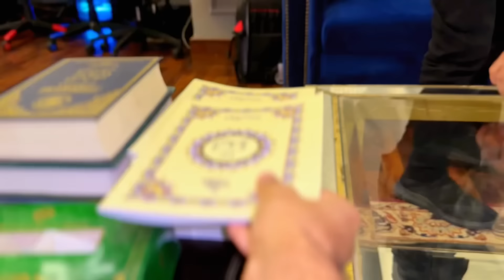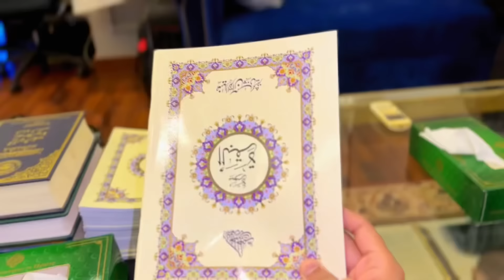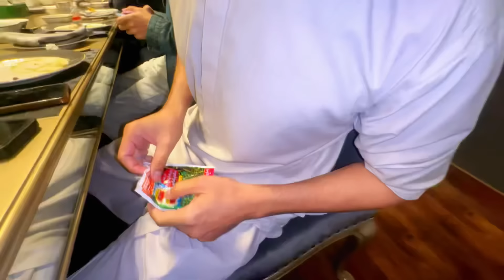NADEEM NANIWALE KA IPHONE CHORI KARLIA😂 | YOUTUBERS MEETUP ❤️ | MAAZ SAFDAR | RAJAB BUTT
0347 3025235